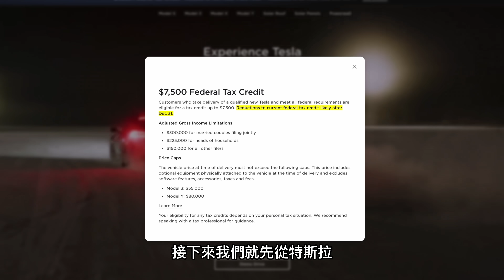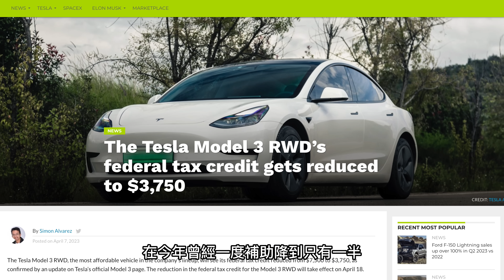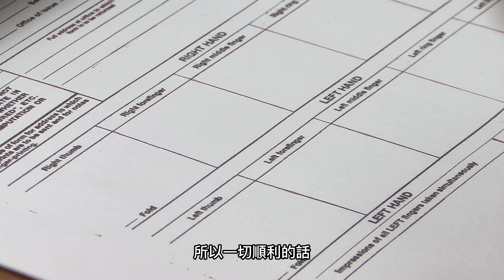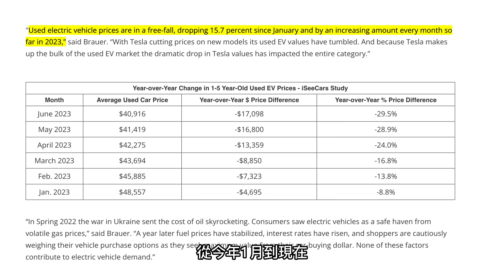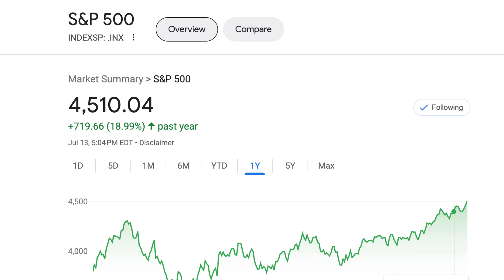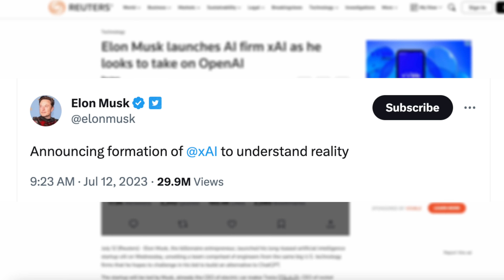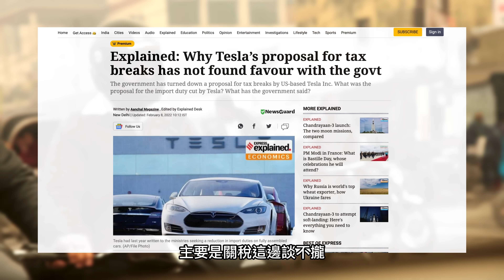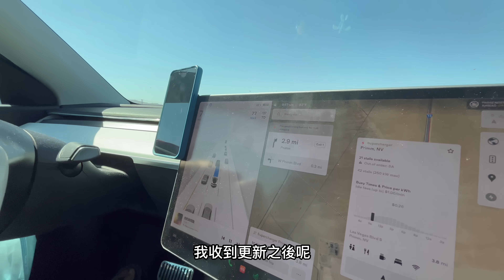特斯拉降價降到二手車價大暴崩!美國官網暗示補助可能減少!同為HW 4.0 自動駕駛電腦 Model Y卻搭載低配版?平價電動車可能印度製造?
特斯拉降價降到二手車價大暴崩!美國官網暗示補助可能減少!同為HW 4.0 自動駕駛電腦 Model Y卻搭載低配版?平價電動車可能印度製造? 歡迎來到安築的特斯拉中文頻道!
👉海外移民服務公司：加拿大持牌律師直營公司，主營加拿大、歐洲移民業務，助您快速、安全、成功移民！
👉富途moomoo  (活動7/16截止! 入金5000美金60天，抽16支股票!其中一股保證Tesla或Google! 再送100美金現金券)
👉Amazon 傳送門
(服役中) UNIDEN R8 雷達偵測器：
(服役中) VIOFO A139 pro 4K行車記錄器：
DIY補胎工具組：
12V Hub
Lifting Jack pad
Road Flares
     Line帳號:@gamagroup   Wechat帳號:GAMA-service
👉特斯拉推薦連結，購車換好禮： (美國）
🔸Model Y電動車各種實用駕駛體驗